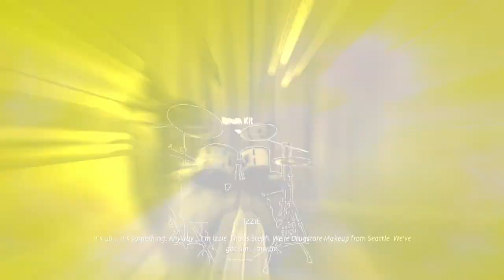Life Is Strange True Colors Ep04; Kiss The Girl